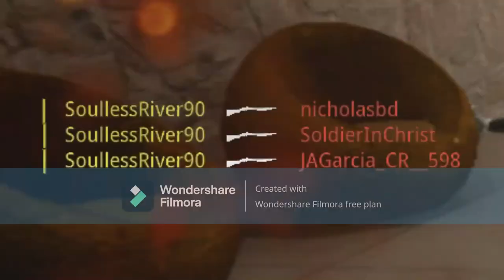TRYING OUT THE BLACK OPS 6 OPEN BETA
Lets see how it is
I=v=v=v=v=v=v=v=v=v=v=v=v=v=v=v=I